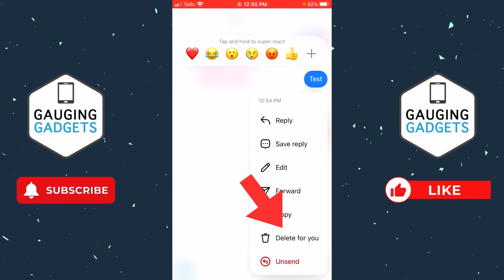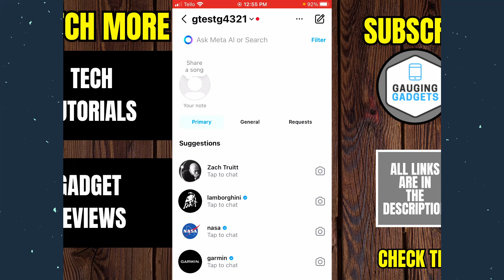How to Delete Instagram Messages on iPhone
How to delete Instagram messages on iPhone? In this tutorial, i show you two ways to delete Instagram messages on iPhone. This means you can permanently delete messages and direct messages for both people in the Instagram app on iPhone. I show you how to unsend messages and how to delete entire chats.